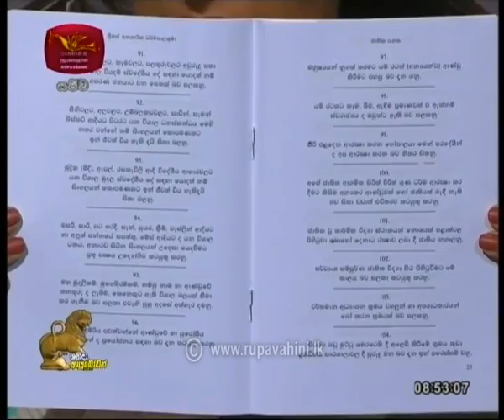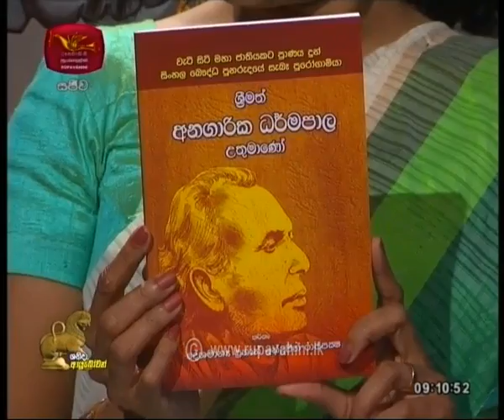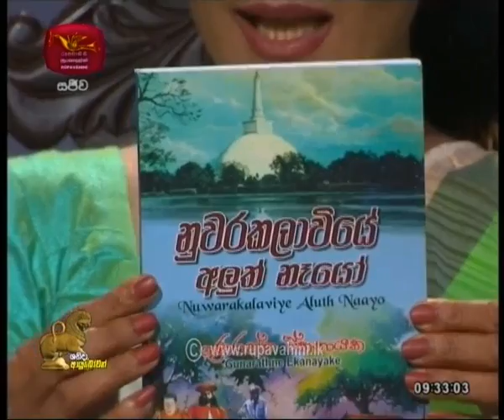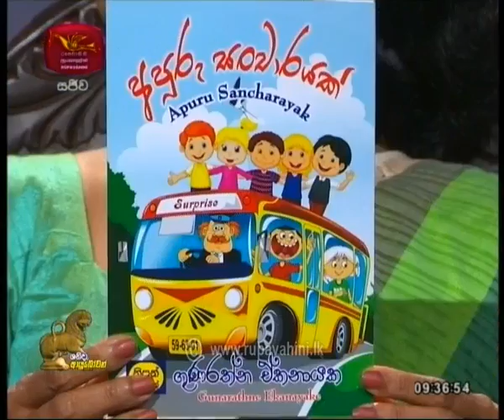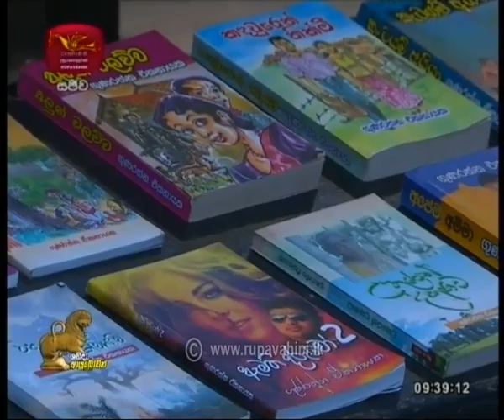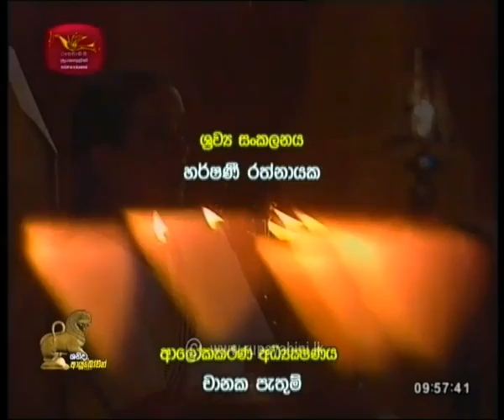2020-09-12 | Shanida Ayubown